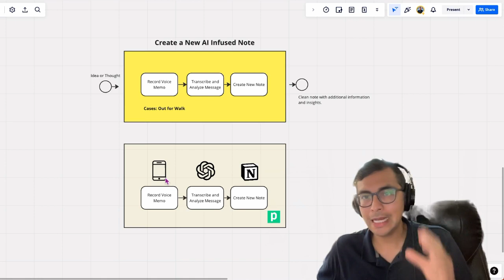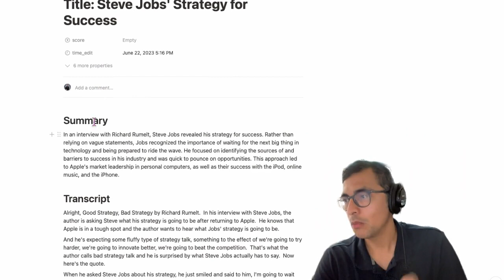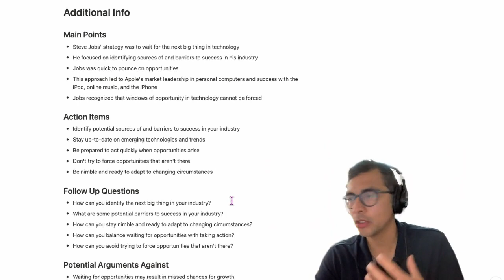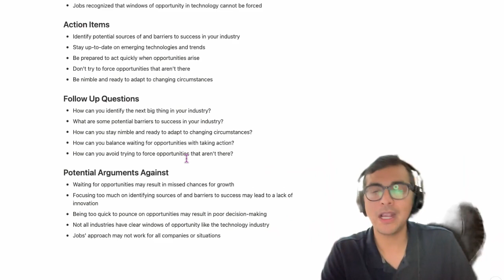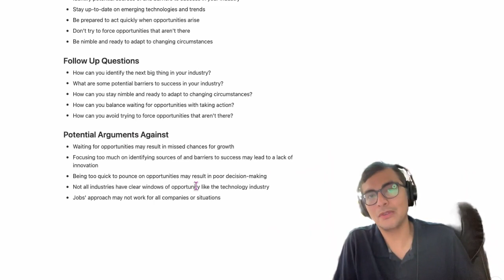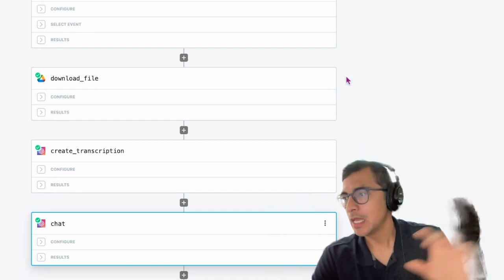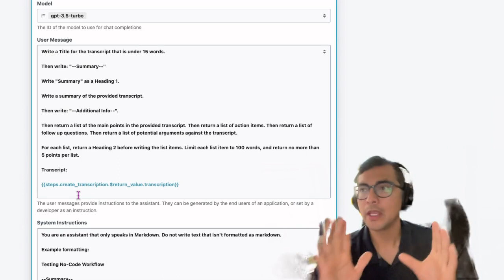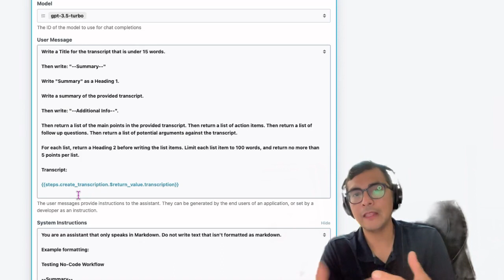Revolutionizing Note-Taking: Enhancing Personal Workflows with AI Tools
Join me as I explore the transformative potential of Artificial Intelligence, with a particular focus on groundbreaking services such as ChatGPT and Whisper Transcription from OpenAI. Not only do these tools offer remarkable standalone capabilities, they are part of a burgeoning API ecosystem that allows for the integration of AI into everyday workflows with more precision and nuance than ever before.

In this video, I will walk you through how I leverage these technologies to capture and transcribe my thoughts in real-time, enhancing my productivity and note-taking process. I will provide commentary and suggestions on how you can adapt these techniques to enhance your own workflows, and potentially improve your overall business processes and services. Don't miss out on this glimpse into the future of AI-powered productivity!